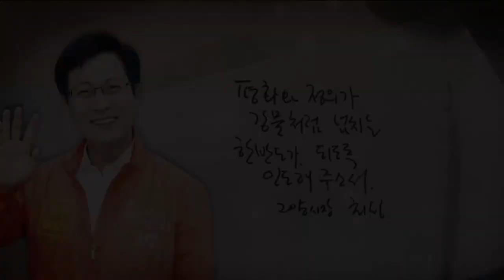CBS 초대석 64회 고양시 최성 시장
2014년 '가장 살기 좋은 도시' 1위의 저력을 이어가다
전국 10번째 100만 도시이자
50만 이상 대도시 중 최초의 부채 제로도시
최근에는 4차 산업혁명 시대에 따른 스마트 시티로 거듭나는 곳
꽃보다 아름다운 사람들의 도시, 경기도 고양시 최성 시장을 만나본다